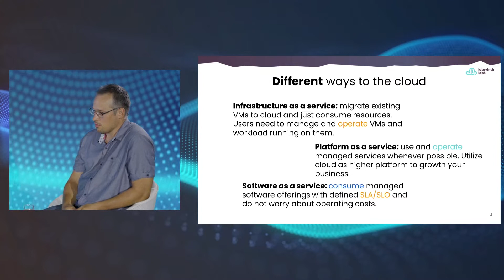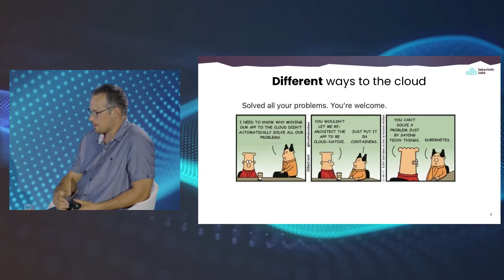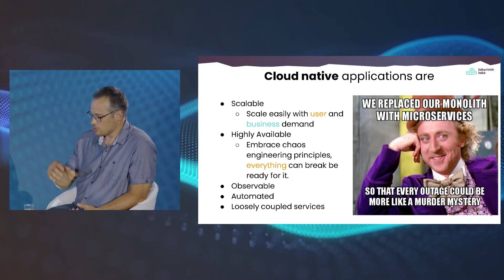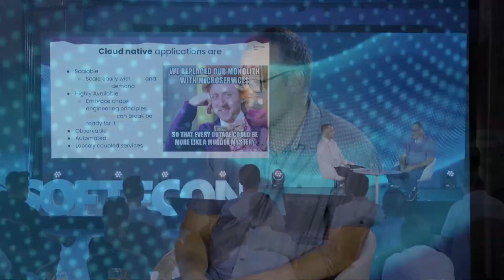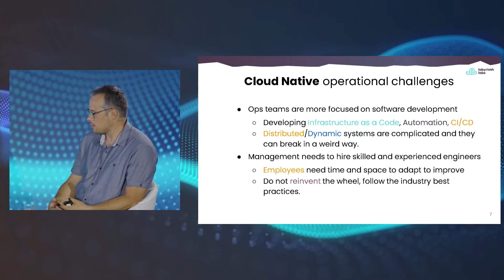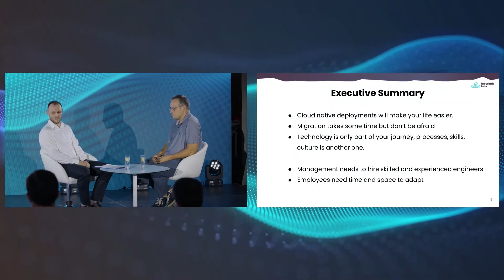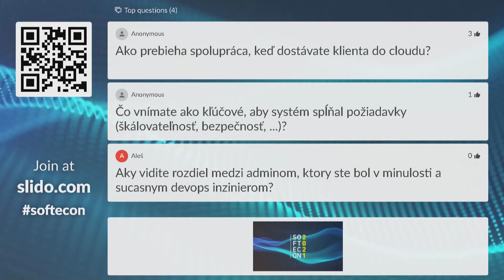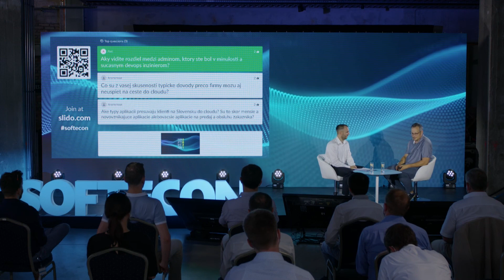SOFTECON 2021 | Adam Hamšík: Cesta do cloudu – vstupenka do oblakov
Cesta do cloudu môže byť náročná a nie každá vedie k vytúženému cieľu. Ako sa tam môžeme bezpečne dostať? Možností je mnoho. Často preferovaný prístup je „Cloud Native“. Čo to presne znamená a ako umožňuje organizáciám vyvíjať a prevádzkovať flexibilný a adaptabilný ekosystém aplikácií?